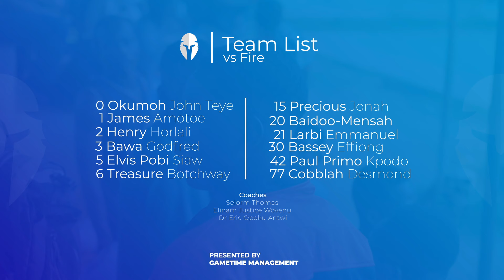Knights Full game highlights Vs Fire